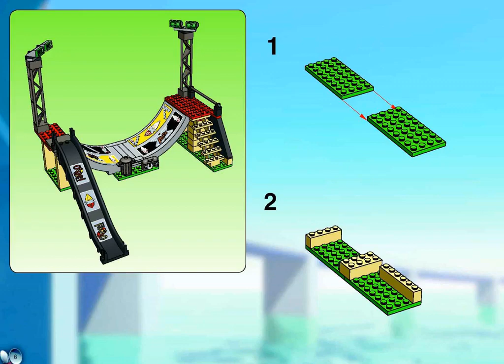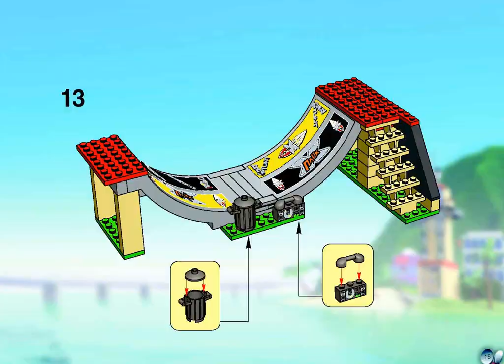LEGO Building Instructions For Lego Island Skateboard Challenge - 6738